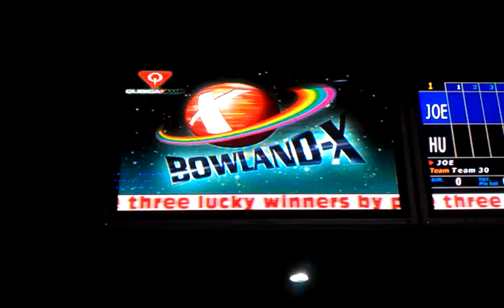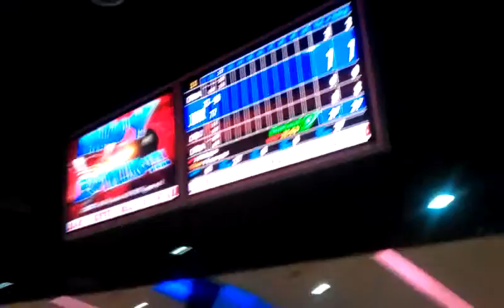Bowling Bowlingan.... with my Dabarkadz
With my cousins Diosdado, Jerald and Daryl!!! For the boys only Wela!!! Hehehe